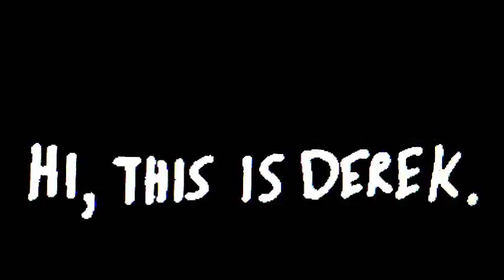UP IN THE AIR (2009) Movie Review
George Clooney flies around the country and fires people and finds meaning to life somehow probably. My review of Up in the Air, from director Jason Rietman. Best Picture nominee: 2009.